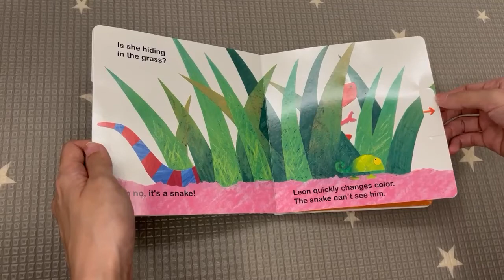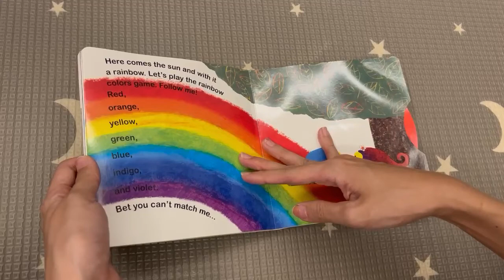Rainbow Chameleon (Yusuke Yonezu)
A lively story about accepting and embracing change, filled with interactive surprises for little hands

Some changes can be quite important in life, which the chameleon discovers when he changes colors in order to hide from a snake, a wolf, and a crocodile. But sometimes one also has to change in order to be noticed—especially when a lovely lady chameleon enters the picture. This playful, hands-on journey to learning that change can be a positive thing features color dials and pull-tabs in addition to gorgeous, inviting illustrations.